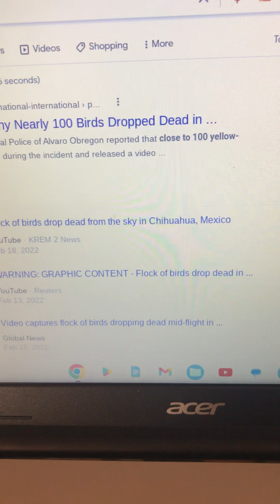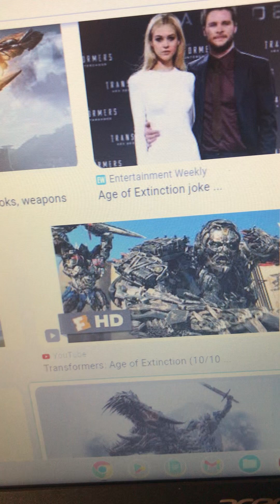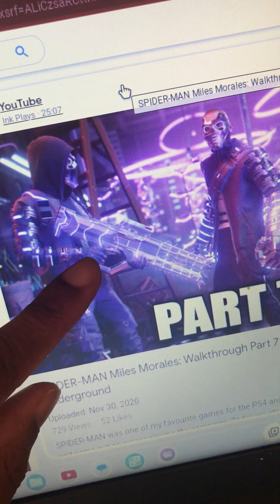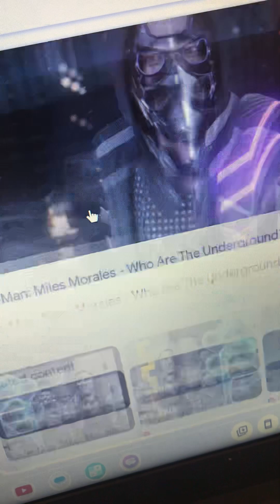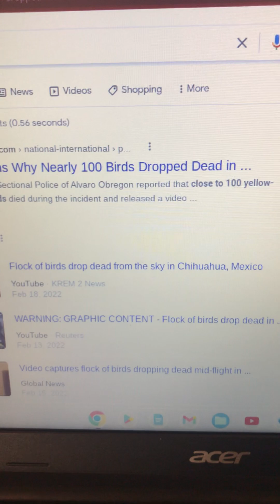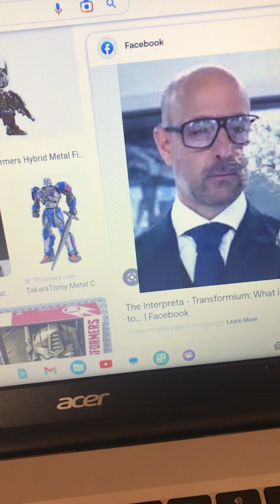Extinction Is Their Agenda? They Are “ANTI - Life” 🦾